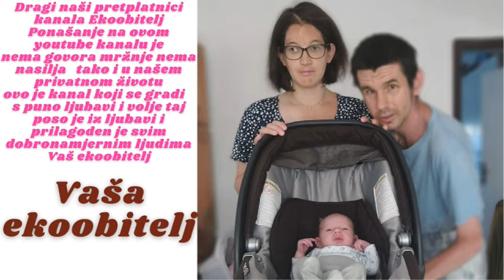Sa našim sinom na pregled kod pedijatrice nakon 9 mjeseci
Eto nakon 9 mjeseci jedna lijepa kontrola kod naše pedijatrice naravno sve je prošlo ok nema ničega što bi nas zabrinjavalo čak je i bolje